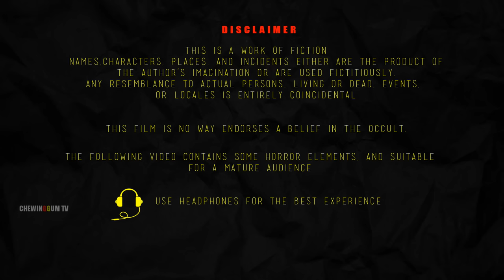పిండాలు తినే పిశాచి - PINDALU TINE PISACI | Telugu Horror Story